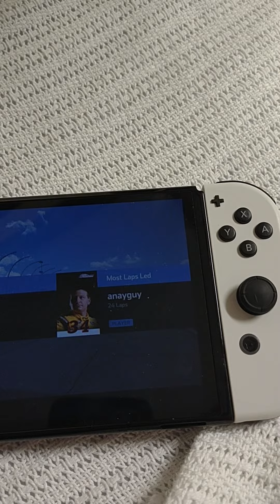my nascar heat ultimate edition quick race stats n results from the Glen